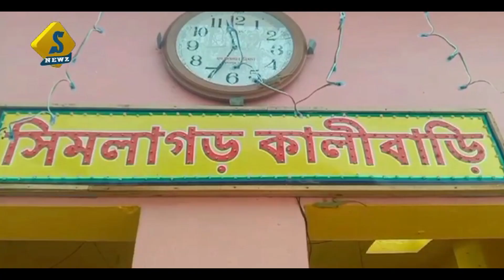সিমলাগড়ে দেবী কালী পুজিত হতেন নরবলিতে